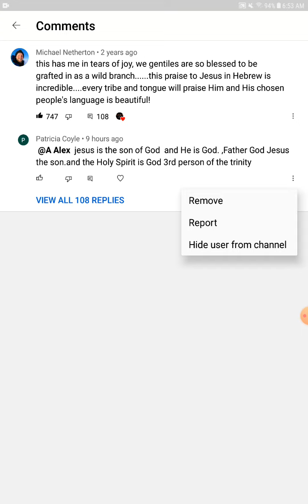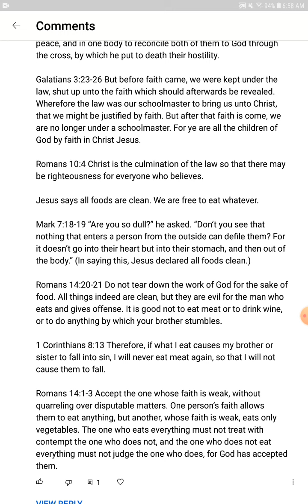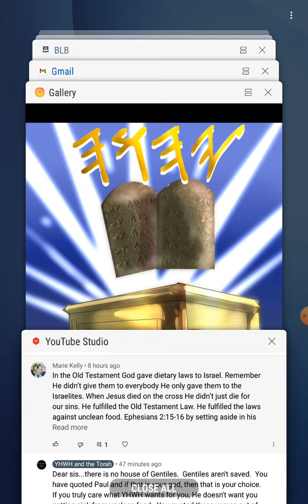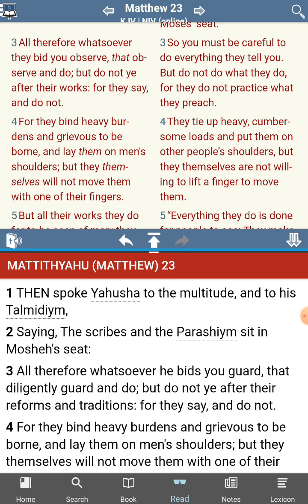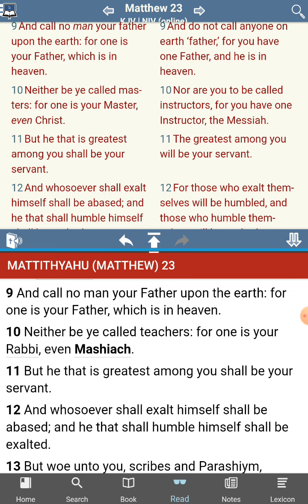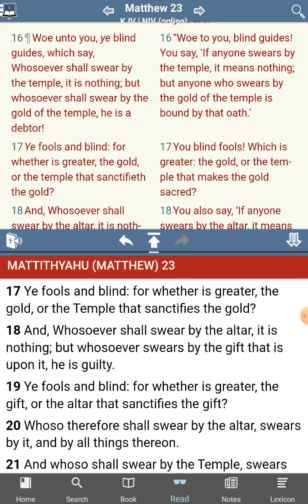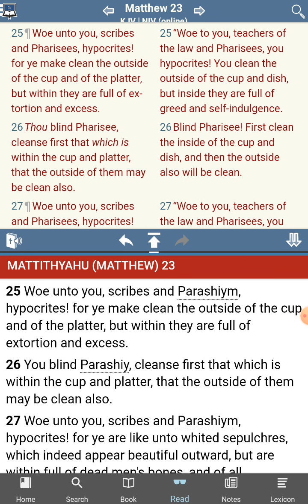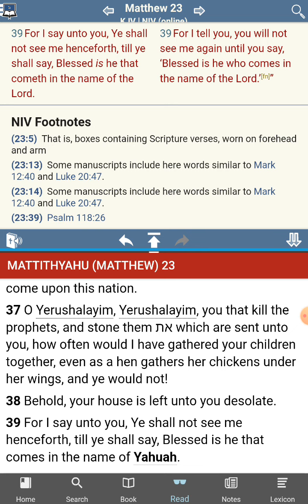The [UNKNOWN] Commandments of Yahushua aka Jesus - 3 New Commandments Found - Matthew 22